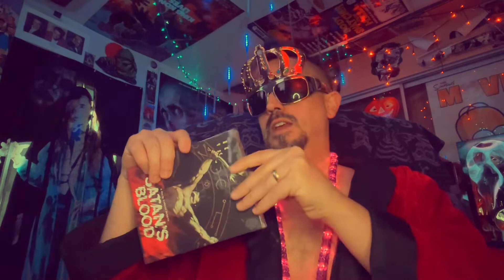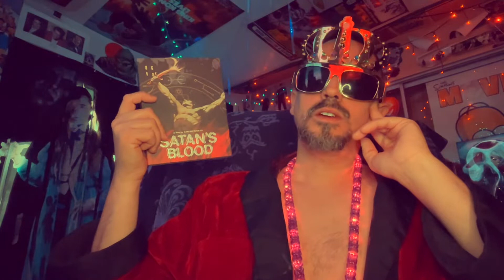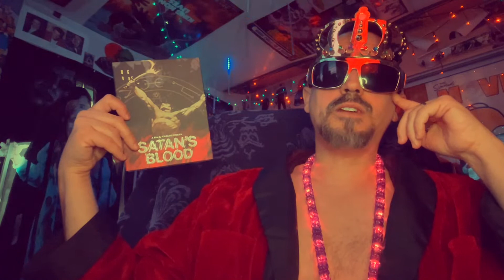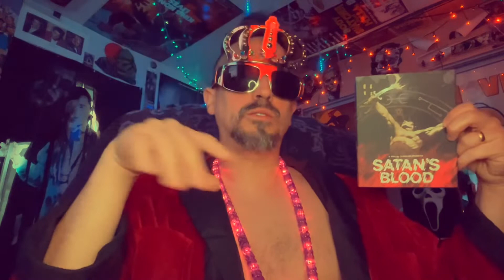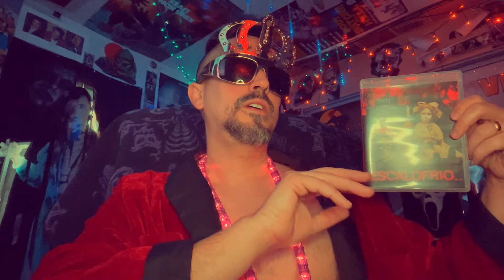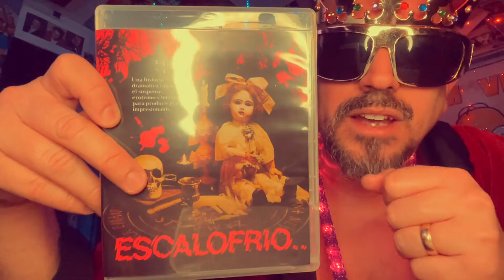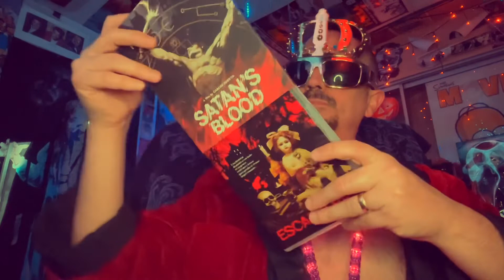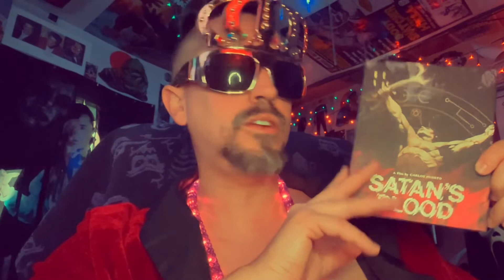SATAN’S BLOOD Spoiler-Free Movie Review (Vinegar Syndrome/ January 2021)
Master Chaos reviews the Vinegar Syndrome release of the Spanish film SATAN’S BLOOD for January 2021!

▶Mailing Address
Master Chaos